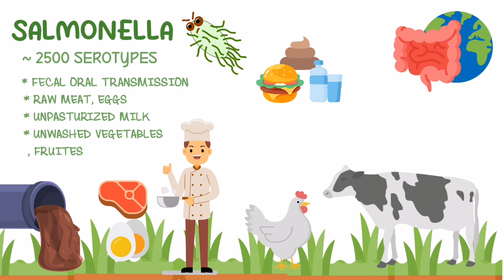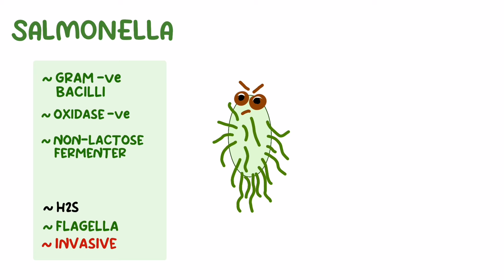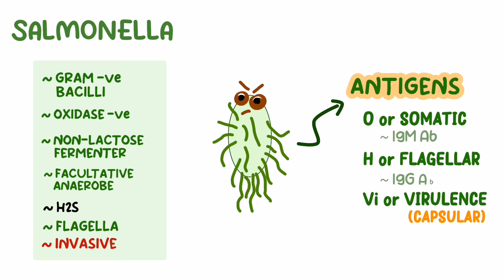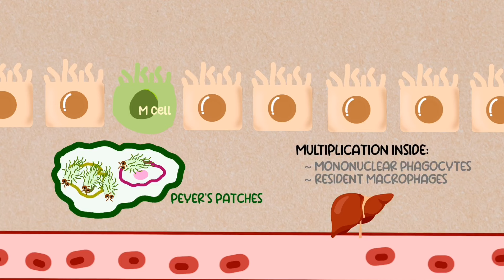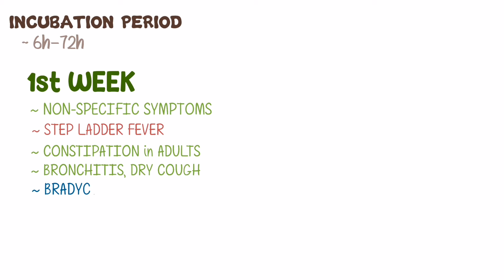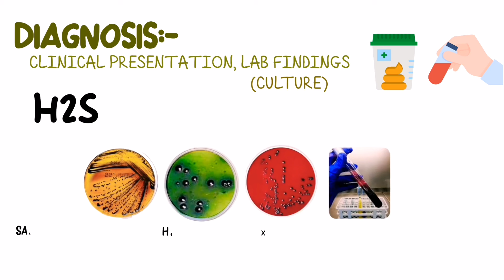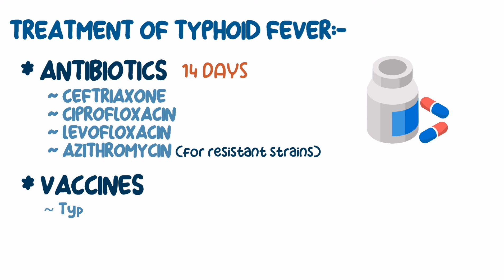Salmonella (Typhoid fever) - شرح عربي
" ف دقايق - Medicine " هي منصة عربية لشرح محاضرات لطلبة الكليات الطبية في عدة تخصصات منها الباطنة والجراحة والباثولوجي والكلينيكال والباراسيتولوجي والميكروبيولوجي، بالإضافة لمواضيع في الأوسكي .. تجدونها جميعاً مرتبة في قوائم التشغيل.
المحاضرات تم تقديمها بطريقة عرض 2d animation بجودة عالية جدا حتى تكون على قدر عالي من المتعة والفائدة.
الشرح باللغة العربية مع الانجليزية لزيادة الفهم وتيسيره قدر الإمكان.

"Medicine - ف دقايق " is an Arabic platform to explain medical lectures to students of medical colleges in several specialties, including internal medicine, surgery, pathology, clinical practice, parasitology, microbiology in addition to OSCE guide topics.
The lectures were presented in a very high quality 2D animation display, in order to be of a high degree of fun and benefit.
Explanation in Arabic with English together to increase understanding and facilitate it as much as possible.